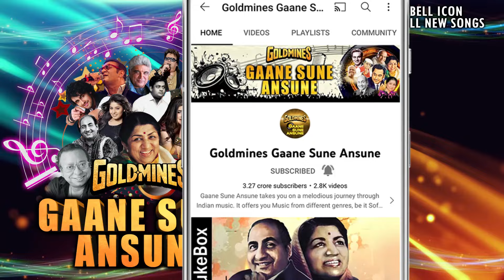ये पुरनूर चेहरा ये HD - मोहब्बत ज़िंदगी है - महमूद - मोहम्मद रफ़ी - Old Is Gold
Song:- Yeh Purnoor Chehra
Singer(s):- Mohammed Rafi
Movie:- Mohabbat Zindagi Hai (1966)

Log on to YouTube and tune in to Goldmines Gaane Sune Ansune to listen your all-time favorites, any time, any day.